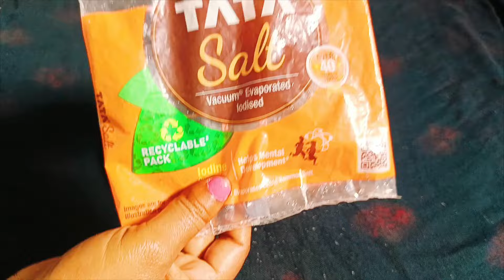न दही न सोडा चाहिए 5 मिनट में 2 किलो से भी ज्यादा जलेबी बनाने का नया और आसान तरीका देखकर चौंक जाएंगे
Thanks For:
watching.